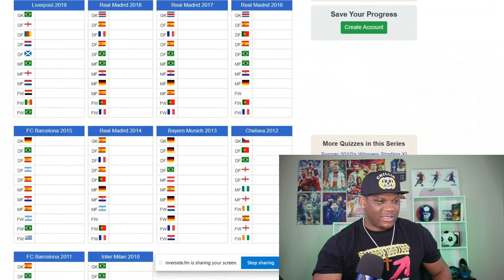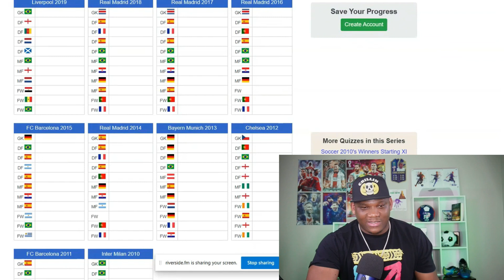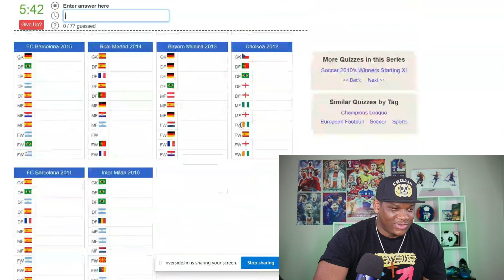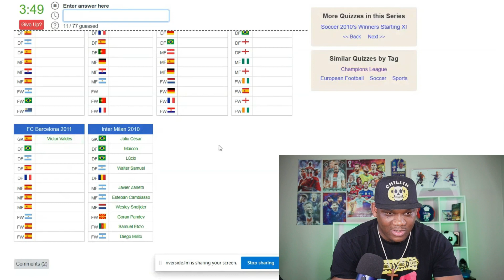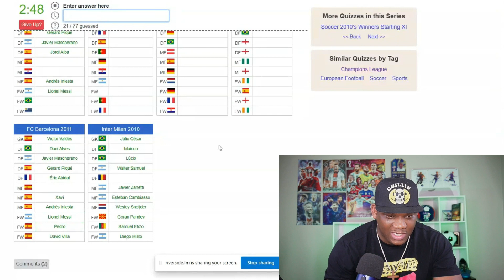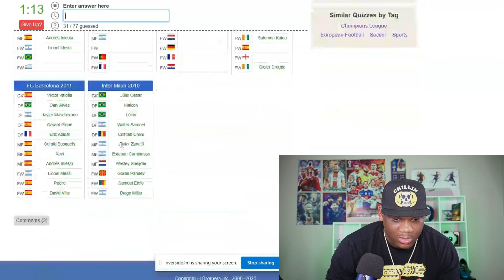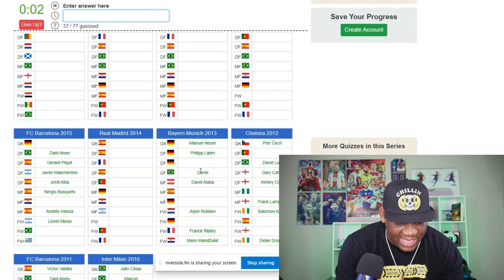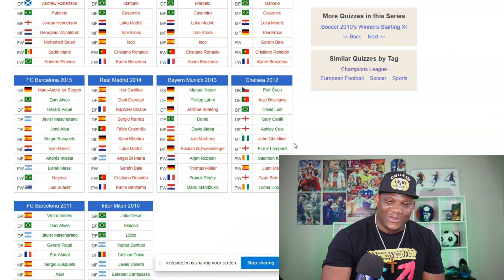Taking a Champions league quiz!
Let's have some fun with this Champions League quiz!